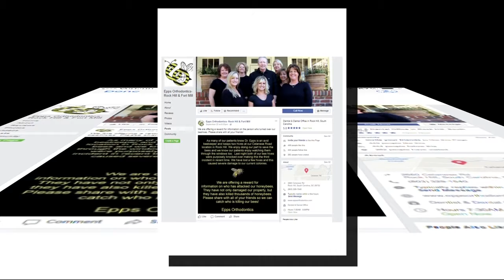Bee colony vandals have workers 'combing' for help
Dr. Thomas Epps took to Facebook with a $500 dollar reward for anyone helping police find the people responsible for vandalizing his bee hives 3 times.